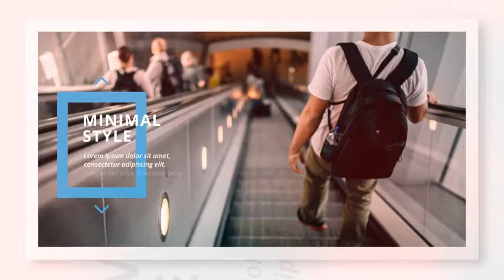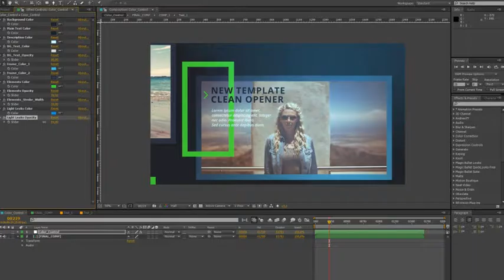Modernizm Slideshow After Effects Template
Project features:
Modular Structure
Easy color & effect control
Animation 01:05
27 Places for images
15 Places for Texts
Videotutorial included